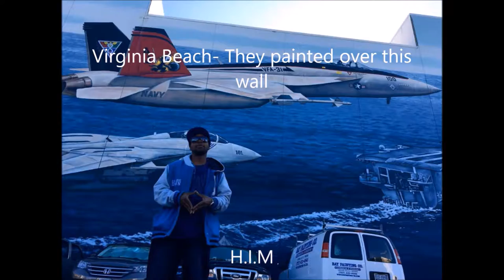FREE J. Cole Type Beat - Isle-( Beatryderaj-The chips)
I made this song the first day I heard the beat. I literally have over a thousand and some songs recorded. I'm working hard by myself I write All my lyrics and I put my video's together. 15 years of hard work for free is paying off. I think it's time